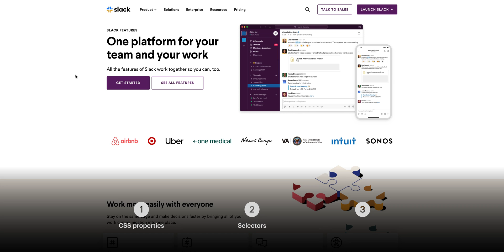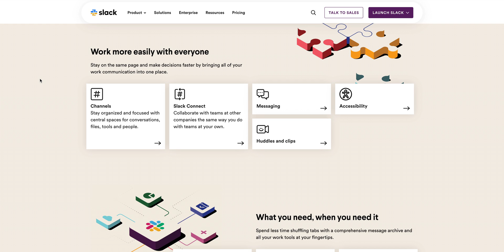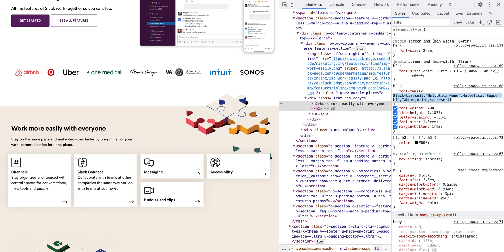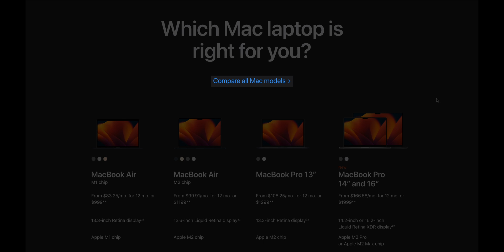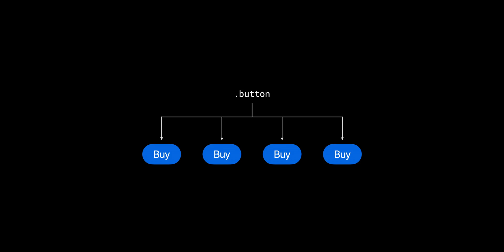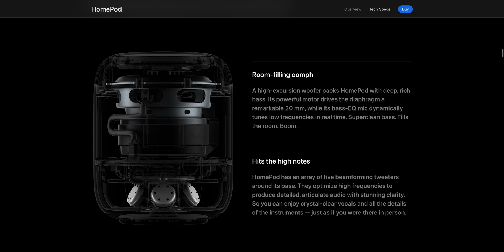Intro to CSS for beginners — Web fundamentals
Let’s explore CSS — how you can control styling and layout on the web. We’ll walk through the kinds of styles you can add to HTML elements to create a beautiful site, and some best practices for styling web content, using selectors and classes.

00:00 — Introduction
00:30 — CSS properties
01:11 — Selectors
02:49 — Classes
04:23 — Recap
05:06 — CTA: Subscribe and like so Grímur gets more coffee